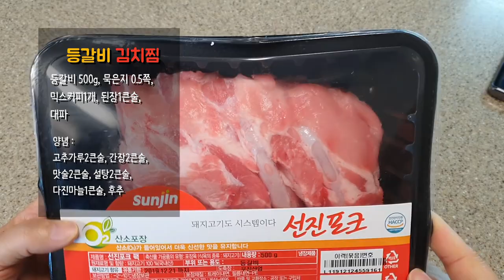등갈비 김치찜 밥도둑이에요 (Korean food, Recipe,Kimchi cooking)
오랜만에 등갈비 김치찜만들어보았어요.
오랜만에 먹으니 밥도둑
맛나게 먹었답니다.

감사합니다.